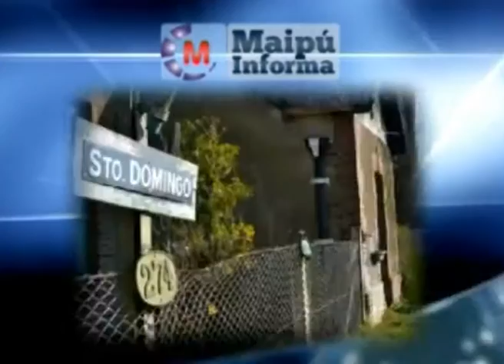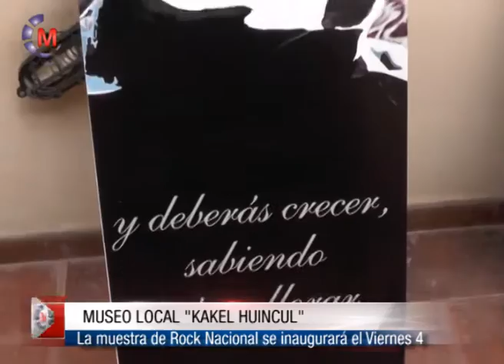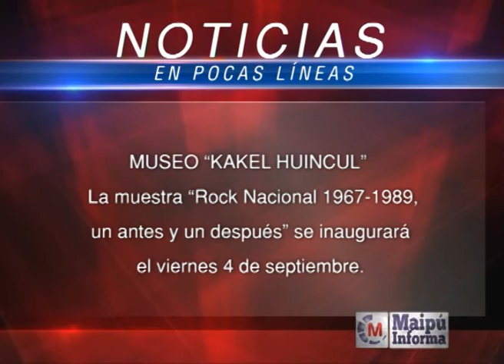Maipú Informa Tv - Emisión 571